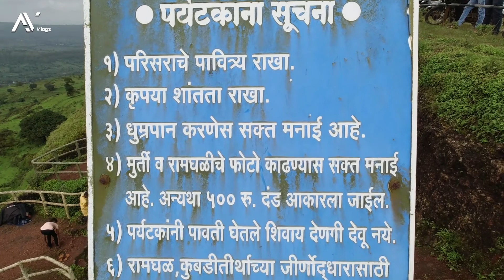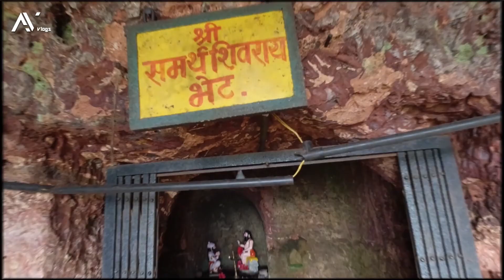Ramghal || रामघळ || Kubdi Tirth || Ramdas Swami's Meditation Place || Sada dadholi Patan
रामघळ  (कुबडीतीर्थ) सडादाढोली पाटण

शिवाजी महाराज व समर्थ रामदास स्वामी यांच्या भेटीचे ठिकाण.

चाफळपासून जवळच असलेल्या डेरवण ( सडादाढोली ) येथील निसर्गरम्य परिसरात सह्याद्रीच्या कुशीत असलेल्या डोंगरावर समर्थांनी रामघळीची निर्मिती केली. या घळीत श्रीराम आणि दासमारुती या मूर्तींची स्थापना करून समर्थ येथे श्रीरामाचा जप ध्यानस्त बसू लागले. म्हणून या घळीला रामघळ असे संबोधले जाते. या रामघळीपासून १ कि.मी. अंतरावर कुबडीतीर्थ पाण्याचा झरा आहे. या तीर्थाबाबत असे सांगितले जाते कि , श्री समर्थ रामघळ येथे जात असताना तहानलेल्या समर्थांना पाण्याची आवश्यकता भासू लागली. आसपास कोठेही पाणी दिसेना म्हणून समर्थांनी हातातील जप कुबडी श्री रामाचे नाव घेऊन जमिनीवर मारली. त्याठिकाणी अपोआप पाणी वाहू लागले. ते पाणी आजही ३५० वर्षानंतर १२ महिने वाहत आहे.

☀Our Gears☀
►DJI OSMO Action Camera
►Nikon D5600

☀Accesories☀
►Action Camera Accesories

🎵Music Details🎵